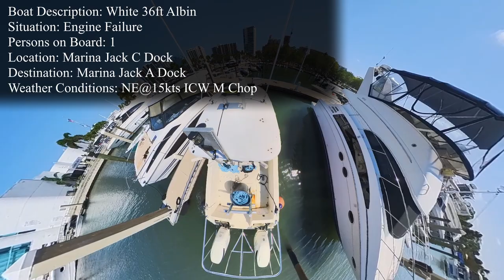What Was That Terrible Noise??? | 36ft Albin + 44ft Manta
Ahoy there, fellow boat enthusiasts! Join us on this exciting journey as we navigate the marina's waters to lend a helping hand to our buddy and relocate a 36ft Albin. But that's not all, folks!
In the first part of this video, you'll witness the action-packed moments as we work together to move the 36ft Albin to a different slip. Just when things get tense, our boss swoops in, showing incredible skill and precision to prevent the bow from colliding with the unforgiving seawall. It's teamwork and quick thinking that makes all the difference in these situations!
In the second half of our video, we revisit the 44ft Mantra that we towed a few months ago. Unfortunately, the repairs are taking longer than expected due to parts delays. So, we're taking the initiative to find the Mantra a more permanent home in the marina. You'll get an up-close look at the entire process as we carefully guide this majestic vessel to its new slip.
From the challenges of maneuvering through tight spaces to the satisfaction of a job well done, this video offers a glimpse into the life of a towboat operator. If you love boating and maritime adventures, this one's for you! Fair winds and following seas, folks! ⚓🌊🚤